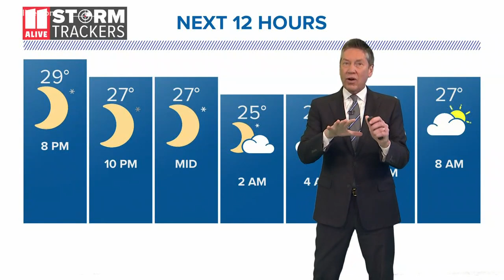Warming centers open as cold temperatures move in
Here is what you should know.